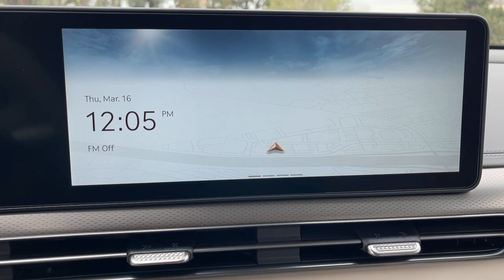2023 Genesis GV60 Corona, Riverside, Temecula, Loma Linda, Orange County G2303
Alta White New 2023 Genesis GV60 Advanced available in 2530 Wardlow Road, Corona, California at Cardinale Way Genesis. Servicing the Corona, Riverside, Temecula, Loma, Linda, Orange County, CA area.

Alta White 2023 Genesis GV60 Advanced 1-Speed Automatic Electric MotorbrbrRecent Arrival! 103/86 City/Highway MPGbrExperience the Cardinale Way difference. At Genesis of Corona we develop outstanding relationships where everybody wins. Proudly serving Inland Empire Corona Riverside Ontario San Bernardino Orange County Yorba Linda Chino Hills 92882. Price does not include sales tax license fees $85 Doc and any other government fees. Dealer installed accessories extra. All prices are plus dealer installed Protection Package for $1485.00.